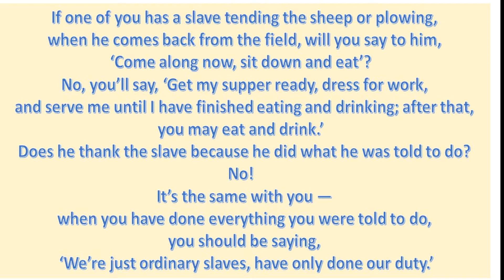Should Anyone Be Rewarded for Doing What They Are Supposed To Do?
We have all heard of the Millennials, and how they feel entitled to everything. But where did they get that from?
Dr. Spock? Mr. Rogers? Their parents?  I mean, really, who thinks that you should be proud for receiving a participation trophy? Oy!
Of course, this being a ministry, let's see what the Bible says about doing what you are supposed to do.